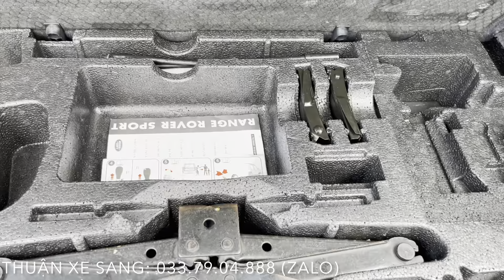Bán Range Rover Sport supercharged siêu đẹp, mạ vàng 24k mà giá cực rẻ! Siêu phẩm là đây chứ đâu!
Range Rover Sport Supercharged sản xuất năm 2010!
Màu đen nội thất nâu da bò sang trọng - lịch lãm
-xe trang bị động cơ 5.0L tăng áp kép cho chiếc xe có sức mạnh khủng khiếp
-trang bị full option tiêu chuẩn Land Rover
-lăn bánh 90k miles, khung sườn máy móc nguyên bản, nội thất zin theo xe!
-cam kết không đâm đụng, không ngập nước!